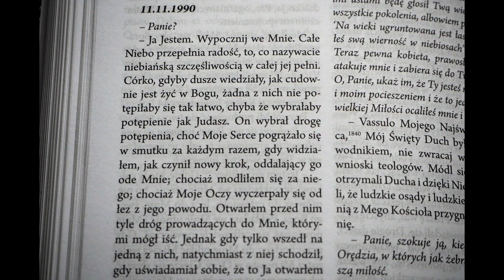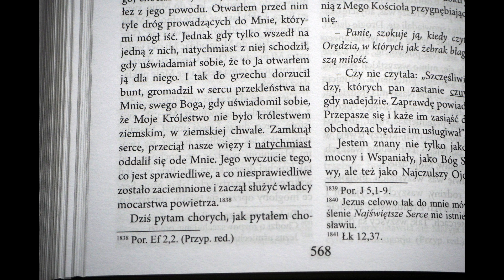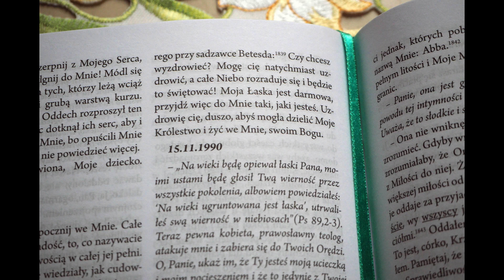1990-11-11 | MODLIŁEM SIĘ ZA JUDASZA, ALE WYBRAŁ DROGĘ POTĘPIENIA | Prawdziwe Życie w Bogu | Vassula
Na tej stronie także dostęp do całego tekstu w wersji pisanej i dźwiękowej oraz wszystkie etapy jej oceny przez Kościół katolicki. Obecnie książki "Prawdziwe Życie w Bogu" otrzymały imprimatur (kościelną zgodę na druk) oraz Nihil Obstat (kościelne zaświadczenie, że nie ma w ich treści nic niezgodnego z wiarą i moralnością katolicką).

Prawdziwe Życie w Bogu: Wydanie w jednym tomie - NOWOŚĆ! (1472 str.)